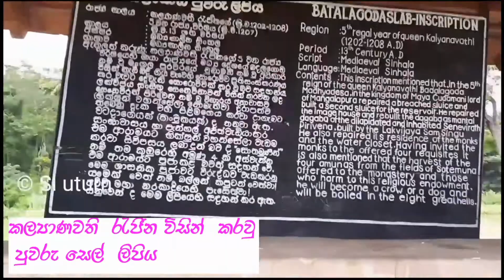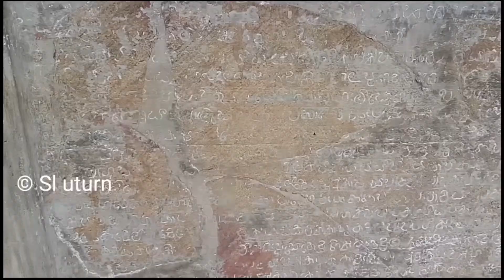බතලගොඩ ජලාශය # Bathalagoda Jalashaya#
බතලගොඩ ජලාශය

*  කුරුණෑගල  ප්‍රදෙශේයේ දක්නට  ලෙබෙන ආකර්ශනීයම ජලාශයි.මෙම  ජලාශය  ක්‍රි. ව. 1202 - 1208 අතර  කාලයේ බව සෙල්ලිපි  තොරතුරු  දක්වයි.
                                     කුමාරදාස රාජ්‍ය  සමයේදී ක්‍රි. ව. 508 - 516 කාලයේ අළුත් වැඩියා කර  ඇත.

                         කුරුණෑගල - දබුල්ල  ප්‍රධාන මාර්ගයේ දෙහෙල්ගමුව හැරි 1km පමණ දුර  ගිය  පසු බතලගොඩ ජලාශය  දෙකගත හැකිය.